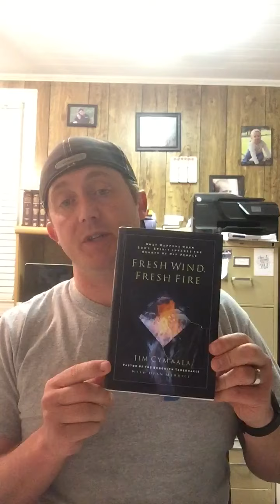Tuesday Encouragement 4/28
Tuesday encouraging word